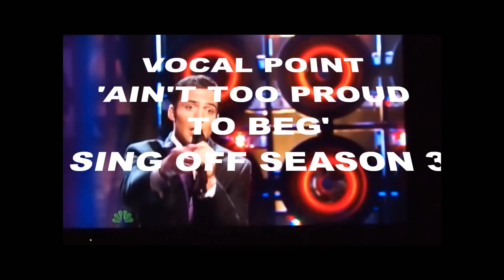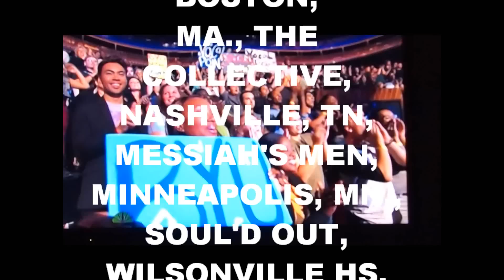VOCAL POINT, 'AIN'T TOO PROUD TO BEG,' THE TEMPTATIONS, SING OFF SEASON 3, HD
FROM 2011 SAMMY AWARD WINNING ALBUM 'TWENTYELEVEN,'